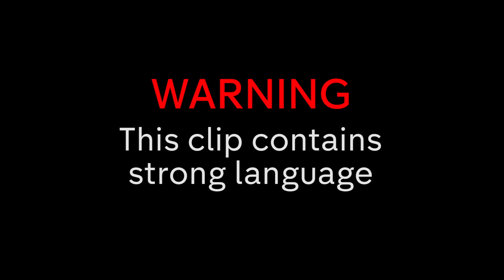Emotional Joey Essex Opens Up About Tragic Death of His Mother | Celeb SAS: Who Dares Wins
Joey Essex opens up about why he struggles with trust, following his and paralympian Lauren Steadman's poor teamwork.